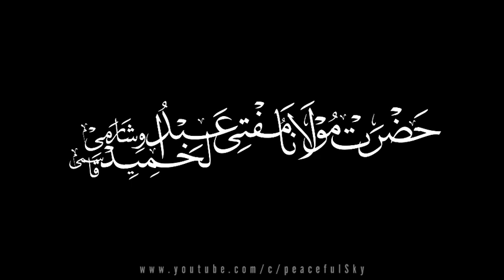Palestinian - The People of Allah | Palestine Waale Ahl Ullah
اہل فلسطین ، اہل اللہ۔۔۔۔(فلسطین والے، اللہ والے)۔۔ اس دور کے اولیاء اللہ ۔۔

Our Connection with Palestine 🇦🇪 | Palestine se Hamara Talluq | Masjid Al Aqsa

Speaker : Hazrath Maulana Mufti Abdul Hameed Saheb Miftahi Qasmi Visharami DB